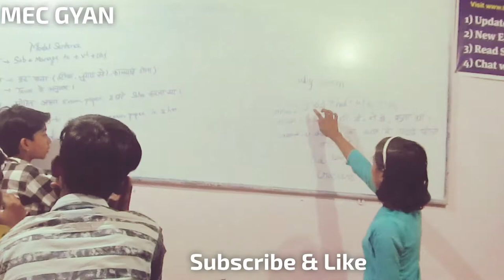Presentation Day@MEC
Daily Pattern Sentences / Modal "Had To" by Mahek Feb 16, 2019